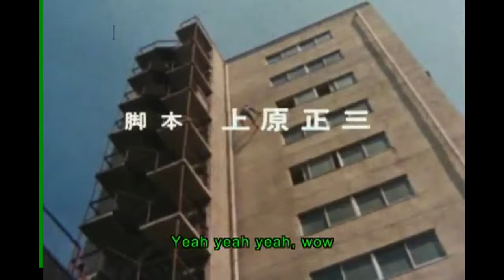RECENSIONE FILM - Supaidaman (Spider-Man Giapponese)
ye ye yeeeeeeeeeeeeeeeeeeeeeeeeeee uau!